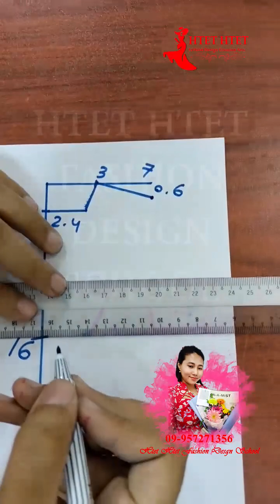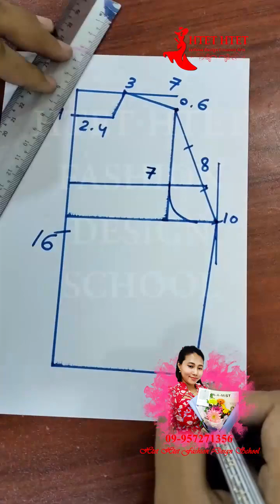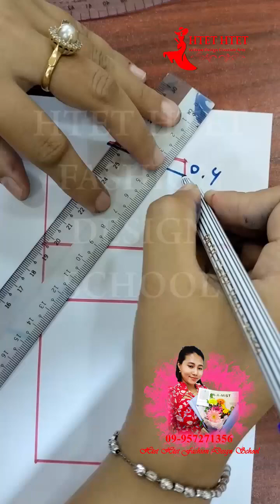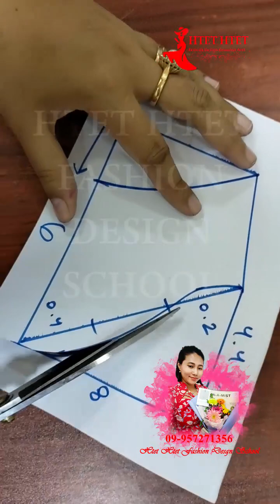ရင်ခံဇာပါး လက်လျော ပတ်တန်ဆွဲနည်း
နွေရာသီ အထူး Discount အစီအစဉ် 💃💃💃

စာအုပ်ဝယ်ရင်းအွန်လိုင်းမှလည်းအခမဲ့သင်ကြားလို့ရပြီနော်။

(1) မြန်မာဝတ် ပုံဆန်းပတ်တန်
အတွဲ (1)+(2)+(3)
ယခင် = 18000 👉👉ယခု = 12000

(၂) အခြေခံ မြန်မာဝတ်
အတွဲ (1)+(2)+(3)
ယခင် = 15000 👉👉ယခု =10000

(၃) စကပ်ပုံဆန်း ပတ်တန်
အတွဲ (1)+(2)+(3)

(၄) Ready to Wear Pattern
အတွဲ (1)+(2)+(3)

(၅) အခြေခံ စကပ်
ယခင် = 10000 👉👉ယခု= 7000

(၆) ခေါင်းစွပ်ပုံဆန်း ပတ်တန်
အတွဲ (1)+(2)+(3)

(၈) ကလေးဝတ်ပတ်တန်
အတွဲ (1)+(2)+(3)

(၉) အခြေခံဂါဝန်
အတွဲ (1)+(2)+(3)

(၁၀) ဂါဝန်ပုံဆန်း ပတ်တန်
အတွဲ (1)+(2)+(3)

(၁၁) Coat (ကုတ်) ပတ်တန်
အတွဲ (1)+(2)+(3)

📌 ဘာသာစုံမှာယူပါက
176000 အား 100000 ဖြင့်
Promotion ချပေးပြီး

📌 သင်ခန်းစာ 50 ကျော်ပါသည့်
Basic online class အား
အခမဲ့ သင်ကြားပေးပါမည်

📌 အမည်
ဖုန်းနံပါတ်
နေရပ်လိပ်စာ အပြည့်အစုံ
မှာယူမည့် စာအုပ်အမည် ပေးပြီး
မှယူလို့ရပါပြီ

မြို့တွင်း နယ်ဝေး အကုန်ပို့ပေးပါတယ်

📌 စာအုပ်ဝယ်လျှင်
စာအုပ်မှာပါတဲ့ သင်ရိုးကို
Messener group ကနေ
Video file နဲ့ အသေးစိပ် ထပ်ပြီး
ရှင်းပြပေးထားပါတယ်

📌📌 Discount ကာလကတော့ (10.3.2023 ) နေ့အထိ ဖြစ်ပါတယ် 📌📌

📝စာအုပ်အကြောင်းအရာ
စာအုပ်မှာချုပ်နည်းလုံးဝမပါရှိပါ
ကိုယ်တိုင်းနည်း
ပုံသေနည်း
ပတ်တန်ဆွဲနည်းသာပါရှိပြီး ပါဝင်သောသင်ခန်းစာများအား video ဖိုင်များပြုလုပ်၍
pravite groupဖြင့်ပြန်လည်ရှင်းပြပေးထားပါသည် 😍😍

🚌 ရန်ကုန်အတွင်း အိမ်ရောက်ငွေချေလို့ ရပါသည်။

🚌 အဝေးပြေးဂိတ်သို့ deliပို့ခ ၃၀၀၀ပါ
ပါဆယ်ထုတ်ရာတွင် တန်ဆာခပေးဆောင်၍ ထုတ်ရပါမည်
တန်ဆာခ ကြိုဆောင်ရမည့် ကားဆိုရင်
ကြိုဆောင်ရသည့် ပမာဏအတိုင်း
ထပ်မံ ငွေလွှဲပေးရပါမည်
ငွေလွှဲပြီး၂ရက်အတွင်းပို့ပေးပြီး ကားပြေစာပြပေးပါမည်
ကားဂိတ်ထိသာရောက်မည်
ဂိတ်မှာပြေစာပြ၍ထုတ်ယူရပါမည်

🤗 မှာယူမည်ဆိုပါက
Page messenger ကနေ စုံစမ်းပြီး
ငွေလွှဲလို့ရပါပြီရှင်

🏰 အမှတ်၅၇၈
ဘိုးရာဇာလမ်း
၃၅ရပ်ကွက်
မြောက်ဒဂုံ
ရန်ကုန်